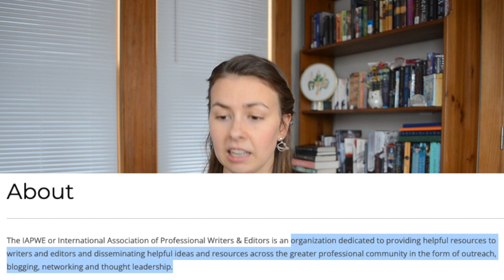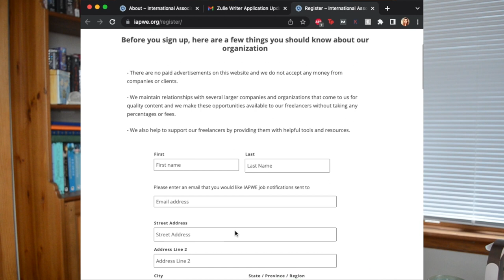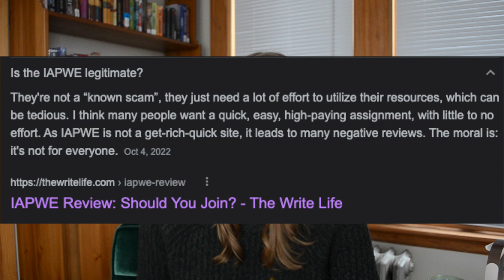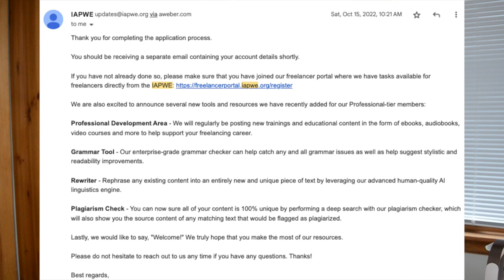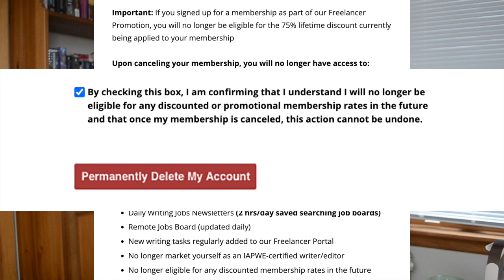Is IAPWE legit? | Honest review of the International Association of Professional Writers & Editors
Want an honest IAPWE review? Are you wondering, is the International Association of Professional Writers and Editors legitimate? Can writers earn money with IAPWE? Is IAPWE a scam? Is IAPWE legit?

This is an honest review of whether IAPWE is a scam, or if IAPWE is legit.

Short answer: it's a little bit scammy.

In this video, I explain what IAPWE is, my experience using IAPWE, and why I don't recommend IAPWE to writers or editors.

This video is about: IAPWE reviews, IAPWE, is IAPWE legit, is IAPWE a scam, iapwe freelance writer job, iapwe freelance writer, iapwe bbb, how to cancel iapwe membership, iapwe membership

Get my FREE 5-day Medium Starter Kit to start making money by writing about what you love:

FAQ:
- I get all my clothing from Thredup, an online thrift shop. You can get $10 to start shopping with this
- I do consulting.
- I can edit your article.